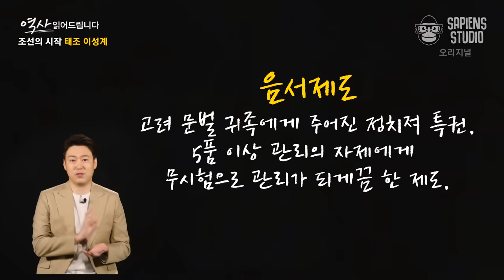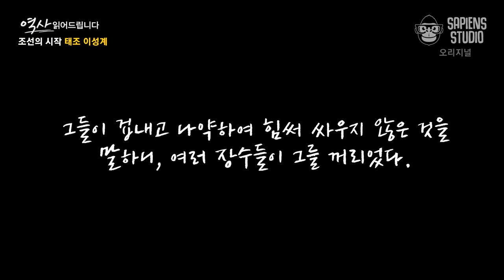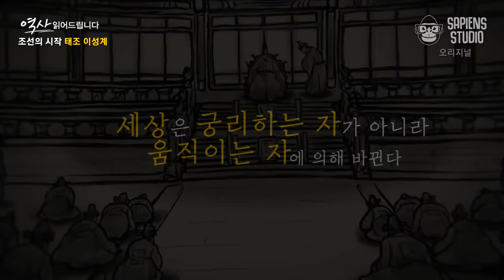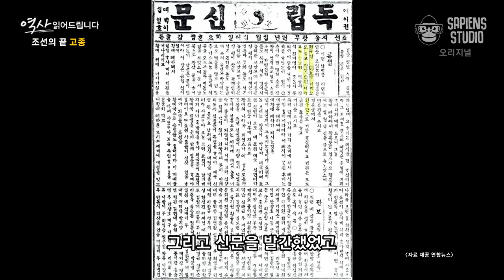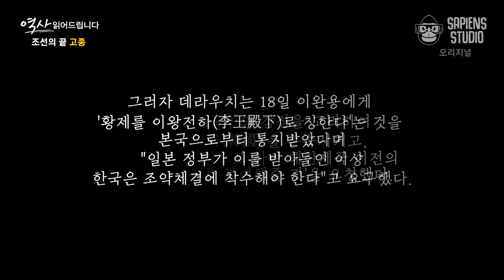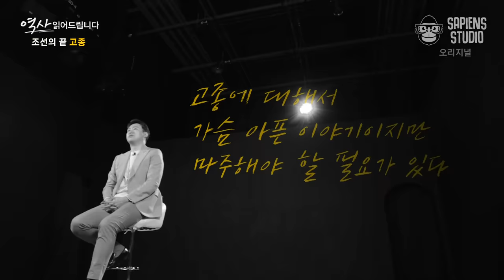세상에 완벽한 왕은 없다. 태조 이성계-고종의 실체로 보는 조선의 흥망성쇠 [역사읽어드립니다 조선의 시작과 끝 풀버전] | 심용환 작가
0:00 오프닝
1:03 태조 이성계
13:08 고종

사피엔스 오리지널 〈역사읽어드립니다〉 EP.16, EP.18